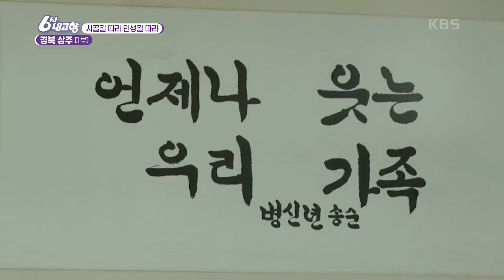경북 상주에서 맛 본 희귀 과일? 🫢씨 없는 곶감[6시 내고향] | KBS 241203 방송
[시골길 따라 인생길 따라] 경북 상주

곶감 문의) 구릿뜰농원
주소: 경상북도 상주시 외남면 신상구릿들2길 46
*택배 가능합니다